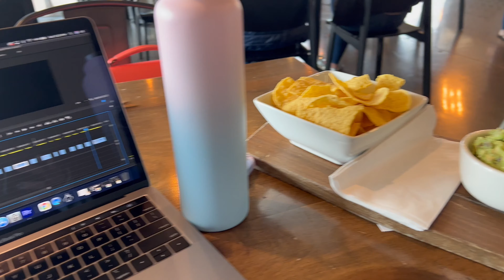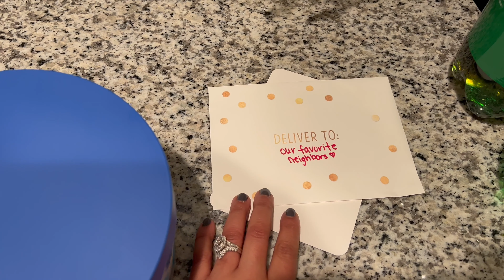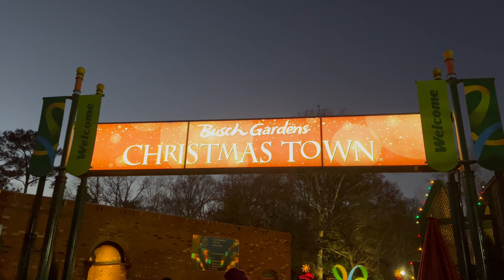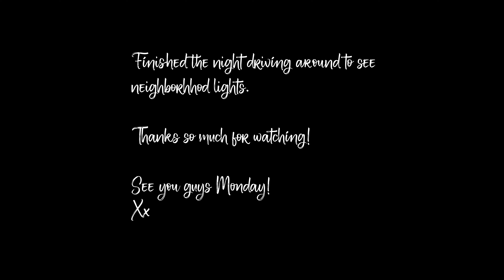Blinded by the Christmas Lights! || Mikmas Christmas Countdown || Vlogmas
Seriously, Christmas is getting so so close now! Had THE best time with my Mom and Gen this year.

Planning to switch over to daily vlogs for Christmas week! 😍😍

Xx

Soundstripe code: YMAZ4ODUB0P4ODR6, 4V7MI4WG4LPTQ102